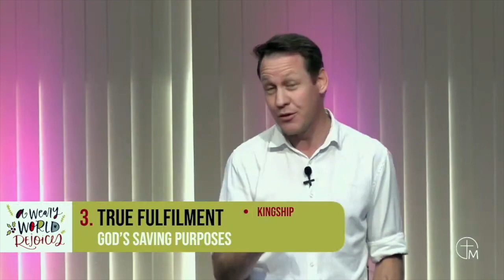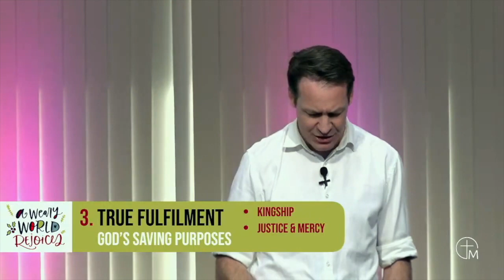The Roots of Hope - Matthew 1:1-17 - Rev. Chris Gray